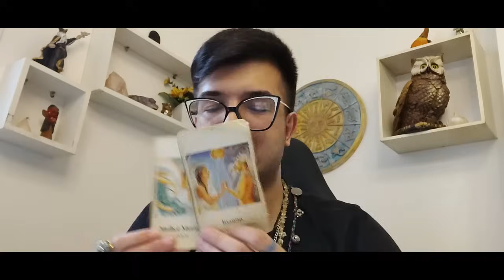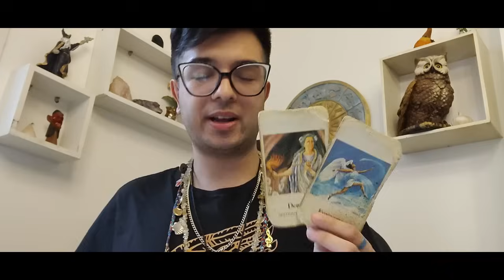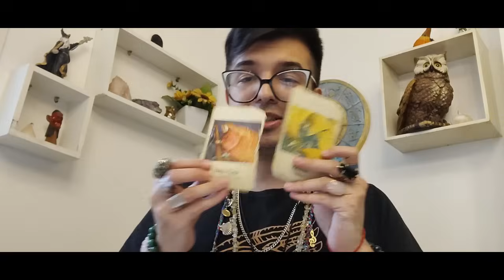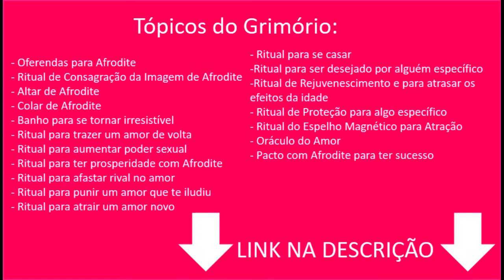PREVISÕES PARA LULA - Cartas, Vidência, Numerologia, Intuição - Por Pedro Baldansa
Neste vídeo faço previsões para o presidente Lula utilizando minha vidência, intuição, a numerologia e as cartas do Oráculo da Deusa